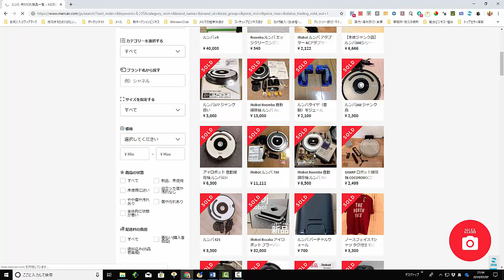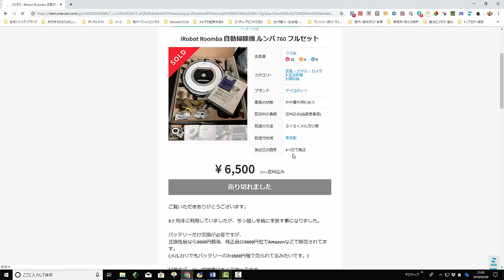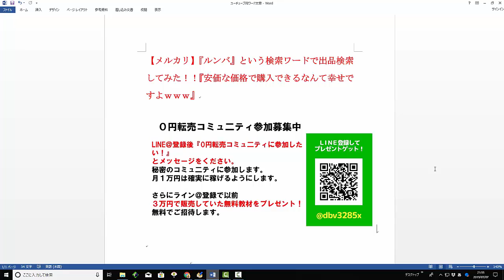【メルカリ】『ルンバ』という検索ワードで出品検索してみた！！『安価な価格で購入できるなんて幸せですよｗｗｗ』【佐々木一之】